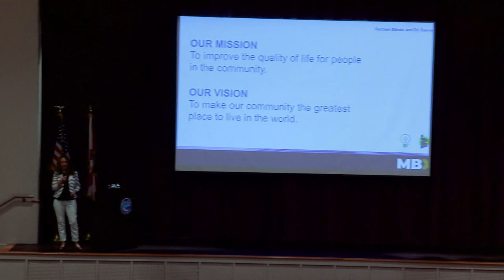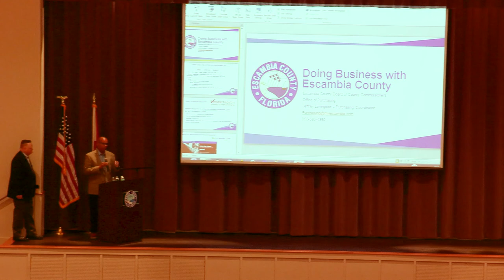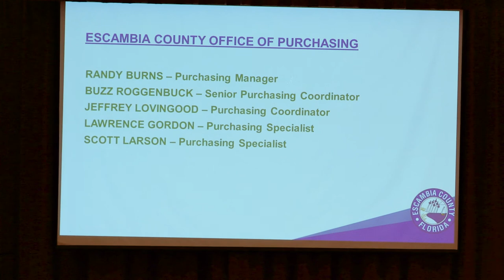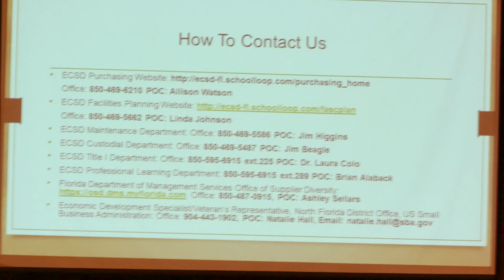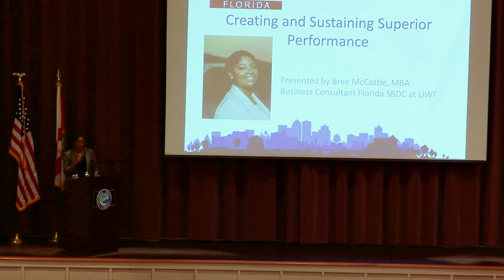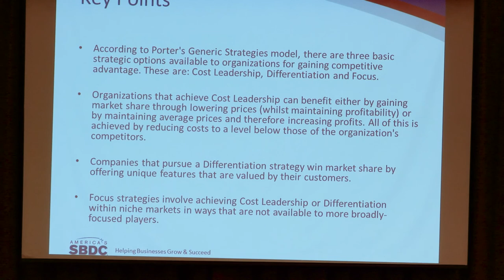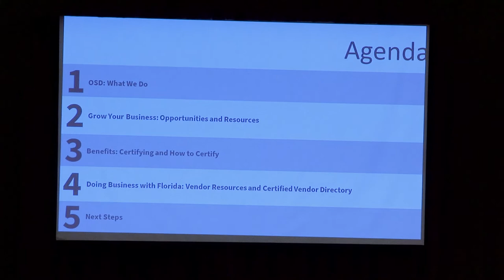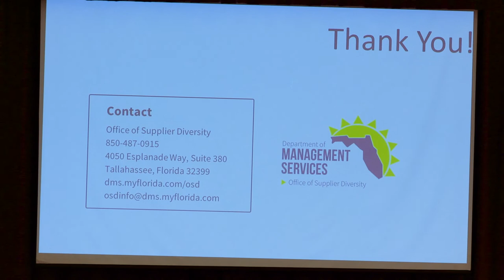Minority Business Expo - June 26 2021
Escambia County was pleased to invite business owners to participate in the Minority Business Expo on Saturday, June 26 from 9 a.m. to 3 p.m. at the Brownsville Community Center, 3200 W. De Soto St., Pensacola, FL 32505. The event was free to attend with lunch provided. The Studer Community Institute – The Spring also sponsored free headshots provided by Riegler Photography.

The event was hosted by Escambia County and included the City of Pensacola, ECUA, Escambia County School Board, Gulf Coast Minority Chamber of Commerce, Department of Management Services - the Office of Supplier Diversity, Santa Rosa County District Schools, Studer Community Institute – The Spring and the Small Business Development Center at University of West Florida.

This expo included valuable resources for minority business owners. A procurement workshop was offered with county purchasing officials. The Office of Supplier Diversity provided onsite certification. The Studer Community Institute – The Spring will match each minority owner who was present with a consultant at no charge to help the owner and to provide assistance with Request for Proposal writing.